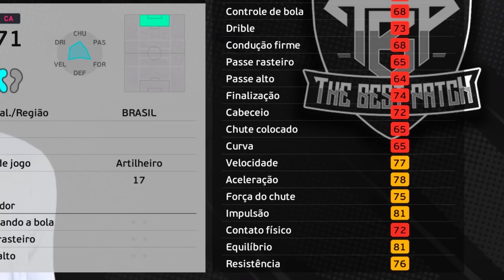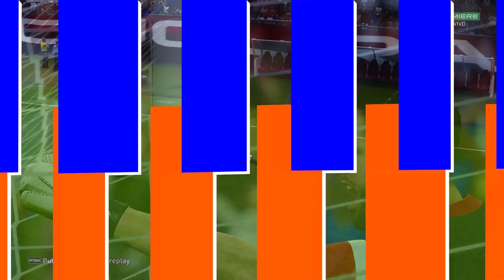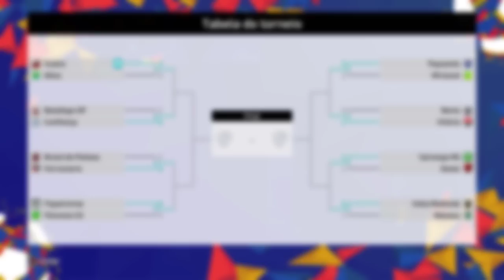O INÍCIO DE ROY CAXOTE na SÉRIE C - EFOOTBALL 2022 (patch) | RUMO AO ESTRELATO #1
Aqui começa a trajetória do gigante Roy Caxote no Rumo ao Estrelato do Patch Efootball 2022 para PES 2021